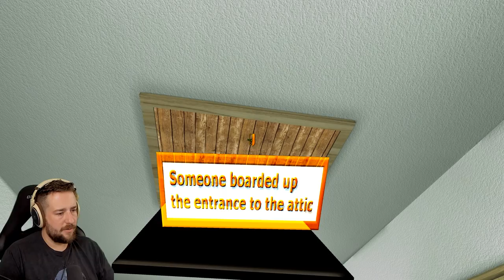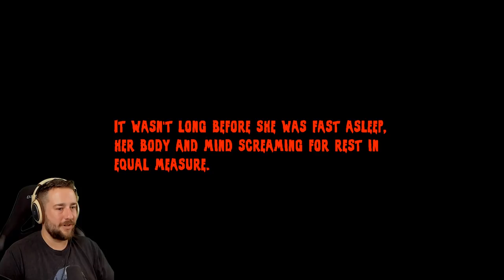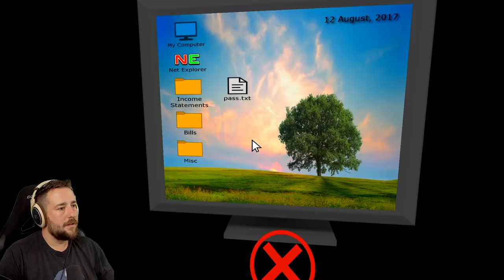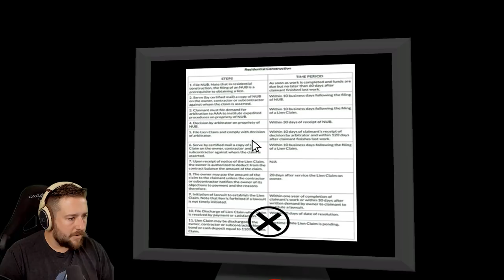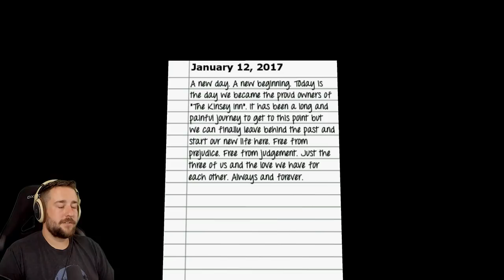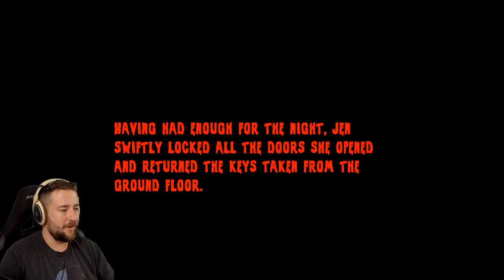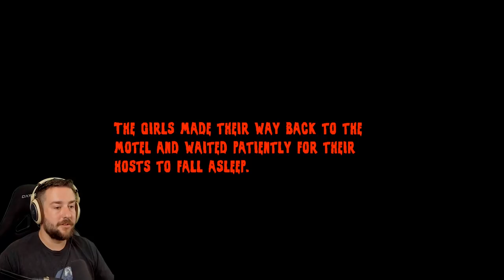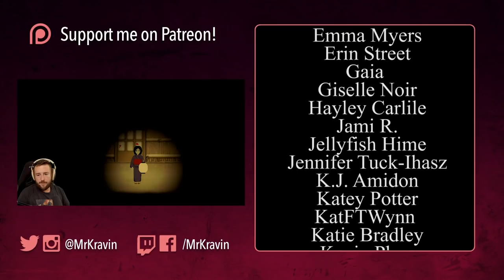THE EERIE INN - LOL [Full Playthrough, Patron Pick]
The Eerie Inn is a surprisingly charming horror game about three, nope two girls staying at a hotel.